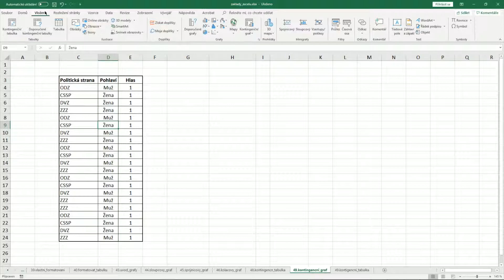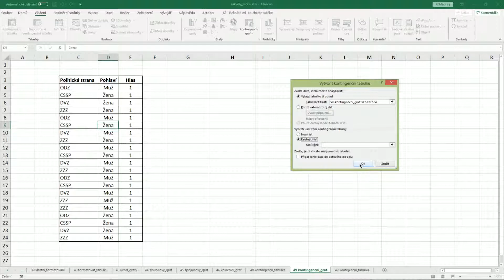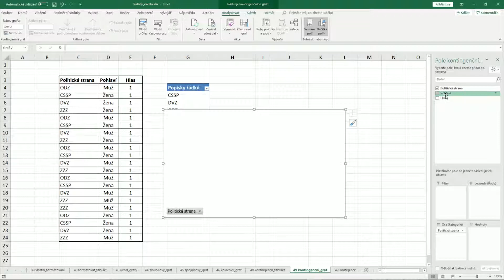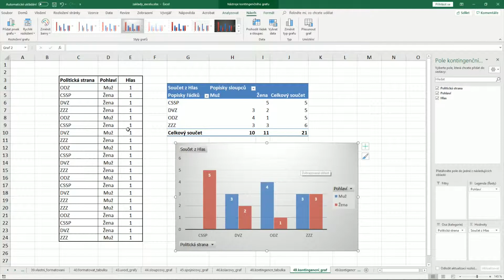49. Základy Excelu - Kontingenční graf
Možná vám kontingenční tabulka nepřijde dost přehledná. Můžete si tabulku vizualizovat pomocí grafu. Pouze to znamená, že převedete tabulku do grafu, kde můžete ale na rozdíl od běžného grafu filtrovat (jako jsme si ukazovali filtrování v předešlém videu). Kontingenční graf je možné vytvořit během chvíle.